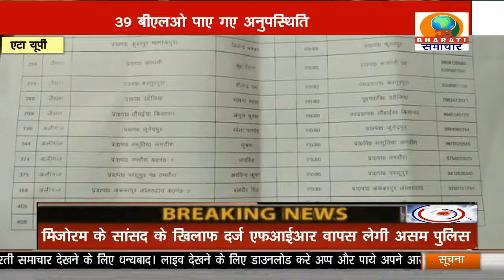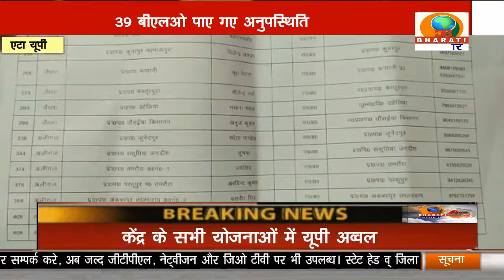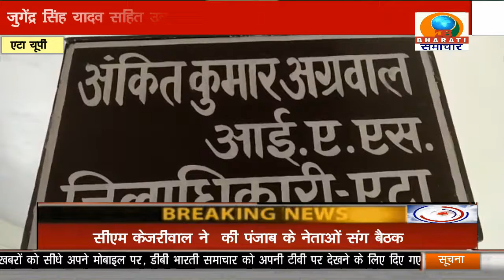UP. BULLETIN/DB BHARATI SAMACHAR/ 02-08-21